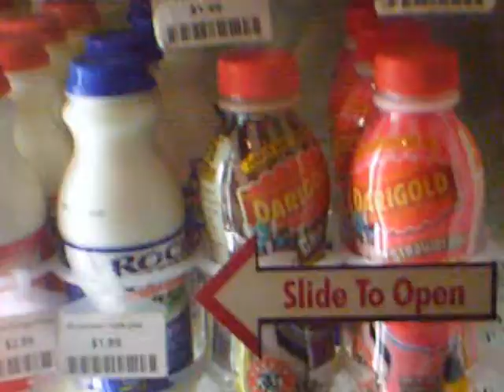Chapman Market L. A.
the long version of my Chapman Market commercial. Thanks to Al Omar for permission to film. I apologize for the lame shot of the sodas.  I will do better shots in the future I promise!